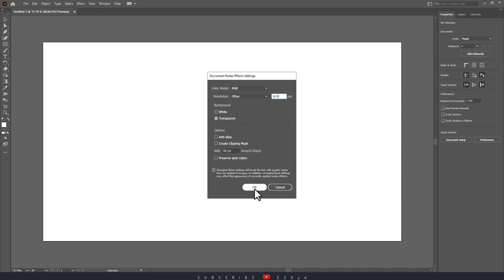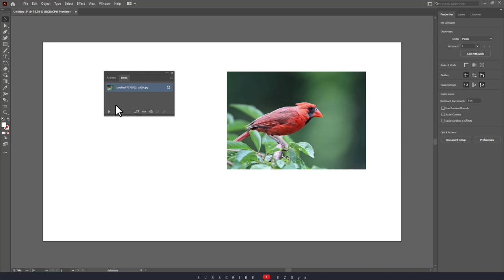How to Change DPI in Illustrator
In this illustratortutorial video, you will learn How to Change DPI in Illustrator